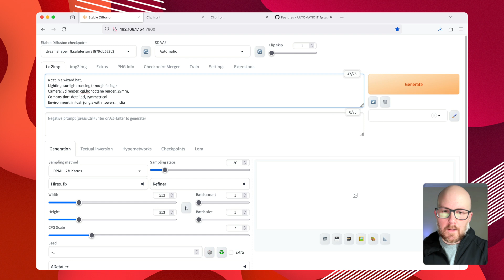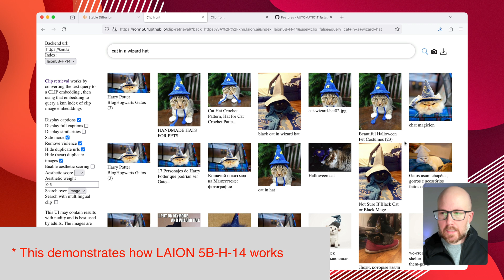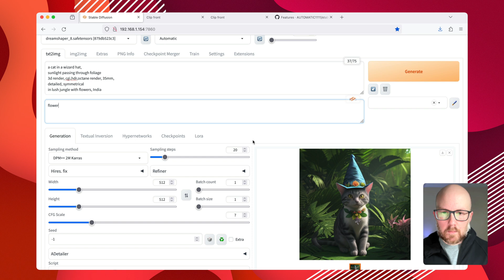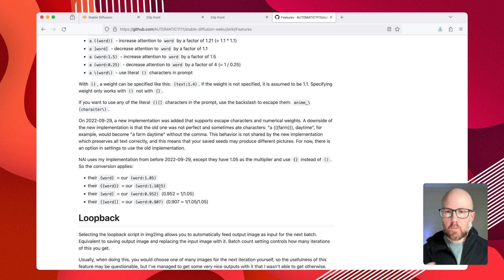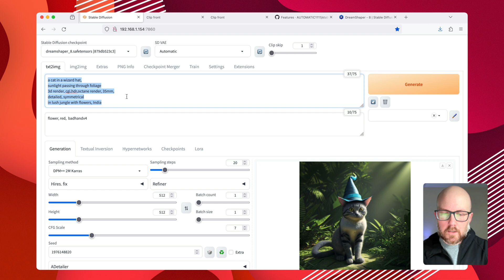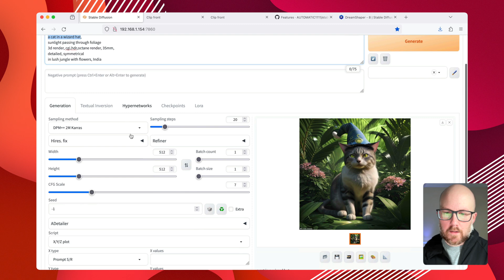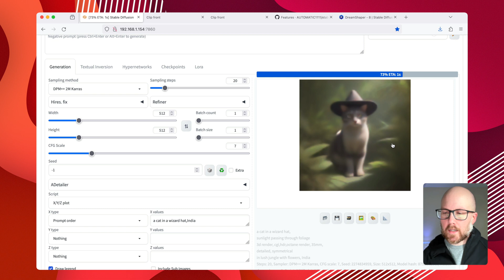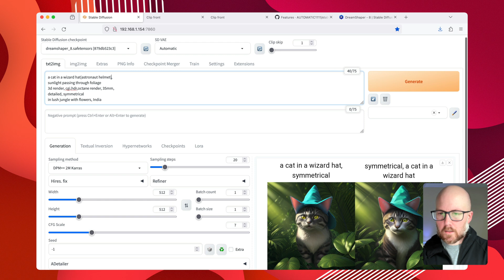How to Write Fail-Proof Prompts for Stable Diffusion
Knowing how to write a prompt will transform an image from good to great.  Follow these 10 tips for effective prompt writing.

# Time Stamps
Intro: 0:00
Deconstruct Photos: 0:12
Know How Your Model Expects Prompts: 1:14
Be Specific: 3:07
Negative Prompts: 3:42
Emphasizing Terms: 4:39
Textual Inversions, LoRAs, Poses: 5:45
Copy or Modify Existing Prompts: 7:10
XYZ Plot Prompt S/R: 9:08
XYZ Plot Prompt Order: 10:23
Prompt Matrix: 12:00